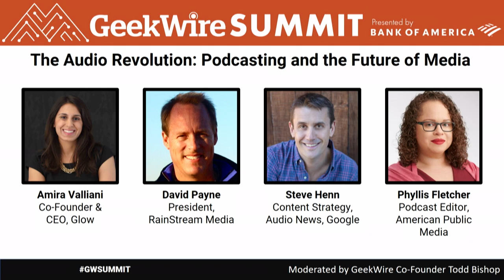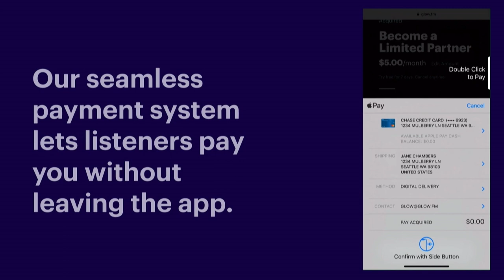Panel: The Audio Revolution - Podcasting and the Future of Media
The way we consume media is rapidly changing, sparked by an audio revolution of smart speakers, podcasts, voice computing and new streaming innovations. We are at the dawn of this tectonic shift in media, one which is ushering in new storytelling formats and voices. Fifty one percent of Americans listened to a podcast in 2019, up from just nine percent in 2008, and the growth doesn’t appear to be slowing down. In this panel, we explore what’s next in terms of content production, distribution and unique business models, hearing from innovative entrepreneurs and storytellers who are at the forefront of this revolution.

Featuring Amira Valliani, CEO, Glow; Phyllis Fletcher, Podcast Editor, American Public Media; David Payne, President, RainStream Media and Steve Henn, the former tech correspondent for Planet Money who now leads content strategy at Google. Moderated by GeekWire editor Todd Bishop.